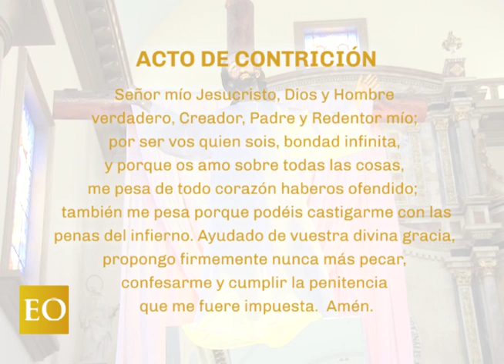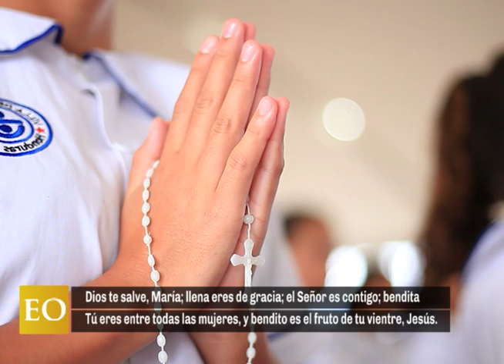MISTERIOS GOZOSOS, LUNES Y SÁBADO